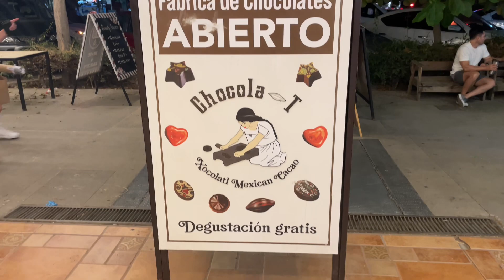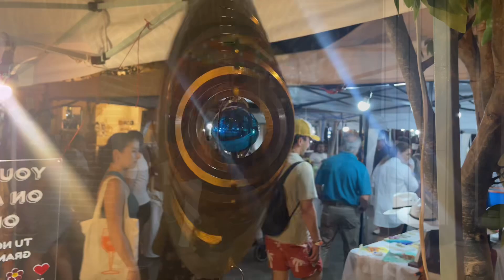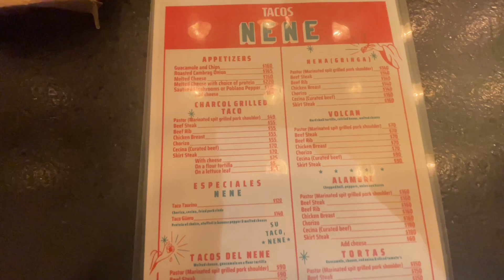"Exploring San Jose Del Cabo: Art, Chocolate, & Unbeatable Tacos with Benjamin Pride!"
Join Benjamin Pride on an enchanting journey through the vibrant streets of San Jose Del Cabo! In this thrilling episode, we dive into the heart of the city's renowned Art Walk, savor the rich flavors of a hidden chocolate factory, and conclude our adventure by hunting down the best tacos in town. Benjamin's insider tips and infectious enthusiasm will guide you through these cultural gems, blending the worlds of art, food, and travel into one unforgettable experience. Whether you're an art aficionado, a chocolate lover, or a taco connoisseur, this episode has something special for you. Get ready to explore San Jose Del Cabo like never before, with Benjamin Pride leading the way to hidden delights and tasty treasures!